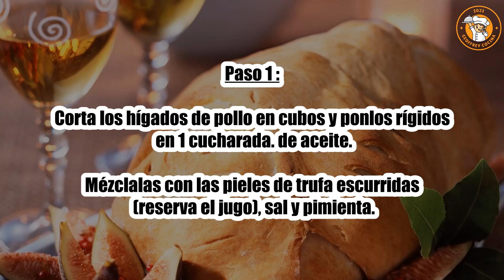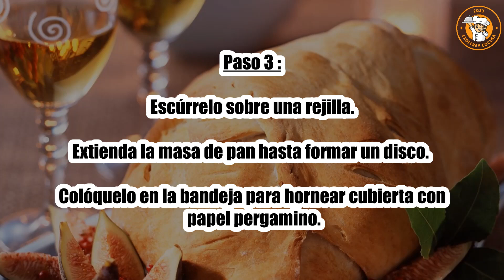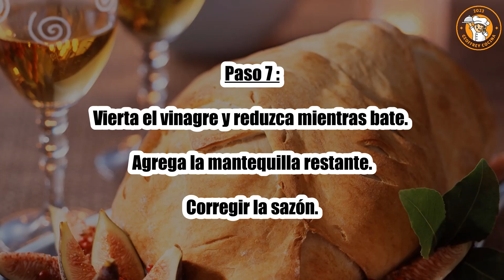Receta : Pularda rellena de pan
Hola a todos, hoy recettescooking.com os presenta la siguiente Receta : Pularda rellena de concha de pan

TIEMPO TOTAL: 150 min
Preparación: 45 minutos
Tiempo de cocción: 105 minutos

Ingredientes :

1 pollo
200 g de foie gras crudo
150 g de hígados de pollo
2 kg de masa de pan
1 Caja de pieles de trufa
2 cucharadas. cucharada de aceite
80 gramos de mantequilla
15 cl de nata líquida
25 cl Caldo de ave
1 cucharada. cucharada de vinagre balsámico
1 yema de huevo
Sal
Pimienta

Paso 1: Corta los hígados de pollo en cubos y ponlos rígidos en 1 cucharada. de aceite.

Mézclalas con las pieles de trufa escurridas (reserva el jugo), sal y pimienta.

Paso 2: Adorna el pollo con este relleno, sal y pimienta.

Dorar el pollo en el aceite restante y la mantequilla caliente.

Paso 3: Escúrrelo sobre una rejilla.

Extienda la masa de pan hasta formar un disco. Colóquelo en la bandeja para hornear cubierta con papel pergamino.

Paso 4: Coloca el pollo en el centro y dobla la masa para envolverlo por completo.

Sella los bordes humedeciéndolos.

Paso 5: Forrar la masa con un cuchillo y pincelarla con la yema de huevo. Dejar enfriar durante 30 minutos.

Precalentar el horno th. 6 (180°C). Coloca un recipiente con agua en el horno y hornea el pollo durante 1 hora 45 minutos.

Paso 6: Protégelo con papel de aluminio si la corteza se dora demasiado. Deja reposar el pollo durante 20 minutos en el horno apagado.

Reducir a la mitad el caldo de pollo con el jugo de trufa reservado y la nata.

Paso 7: Vierta el vinagre y reduzca mientras bate. Agrega la mantequilla restante.

Corregir la sazón.

Paso 8: Sirve el pollo con la salsa por separado.